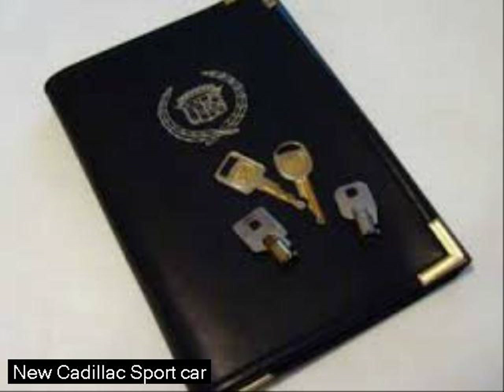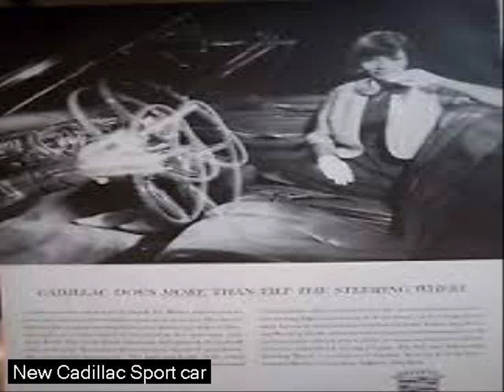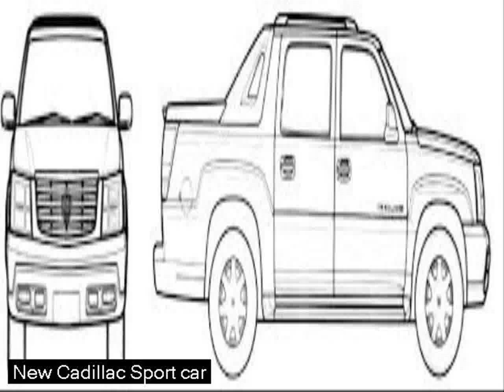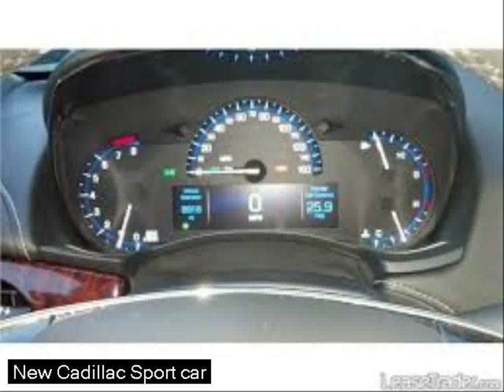price of new cadillac escalade - best used sports cars - sports cars new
The Cadillac CTS is a mid-size luxury car / executive car designed, engineered, manufactured and marketed by General Motors. General Motors introduced the CTS in 2002 as a 4-door sports sedan, succeeding the Cadillac Catera. The CTS is currently available in three body styles: 4-door sedan, 2-door coupe, and 5-door sport wagon.

The first- and second-generation CTS are based on the GM Sigma platform; the third-generation CTS is based upon a stretched version of the GM Alpha platform.

Wayne Cherry and Kip Wasenko designed the exterior of the first generation CTS and this vehicle marked the production debut of the "Art and Science" design language first seen on the Evoq concept car. Bob Boniface and Robin Krieg designed the exterior of the third generation CTS.

Variants of the CTS have been named to the Car and Driver 10Best list six times and have won the Motor Trend Car of the Year award twice. As of February 2014, the 2014 model ranked number one among Upscale Midsize Cars according to U.S. News & World Report.[